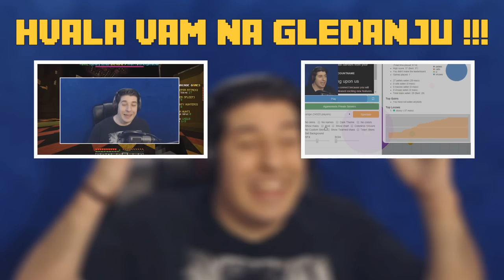FIFA 16 - "TI SI KRIV ZA SVEEEEEEE!!!"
KUPI KOFS MAJICE LIVESTREAM SVAKI DAN NA FACEBOOKU! Najpovoljnije igre kupite na Instant Gaming (PC Games -70%)
OSTAVI LAJK,PODJELI SA DRUGIMA,PRETPLATI SE ZA JOŠ OVAKVIH VIDEA :D
Pratite i na Google+ da budete među prvim kada izađe video

Nadam se da će Vam se svidjeti ova epizoda FIFA 16 :D
I pošto znam da dosta vas nije lajkalo facebook stranicu pa ne zna šta se događa
Uglavnom preživljavnje imam tehničkih problema tako da će nova epizoda izaći ovaj tjedan ali nažalost ne danas :(
Čim budem gotov sa time odmah ću Vas obavjestiti a za to vrijeme dok ja to pokušavam spasiti sam snimio par videa pa da svaki dan nekaj izađe :)
sada neću predpostavljati kad će biti gotovo pošto nisam išao spavati već jedno 24 sata samo kako bi što prije to riješio :/
Najviše što mogu reći je da se strpite video dolazi ^^
Tako da hvala Vam na razumijevanju i držite mi fige da riješim što prije :D
Uživajte mi i PA PAAAAAAAAAAAA :D MarkoKOFS , markokofs , marko kofs nemam pojma zkj sam ovo sada napisao xD ali eto ti ovo čitaš pa tko će znati tko je tu lud hahaha